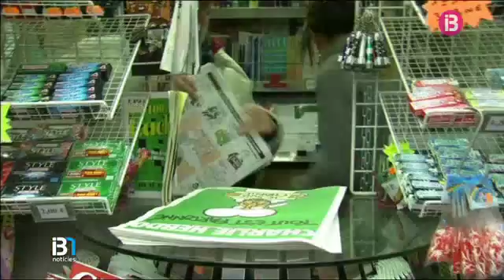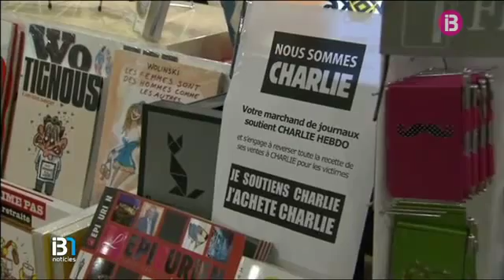L'edició especial de Charlie Hebdo ja és al carrer